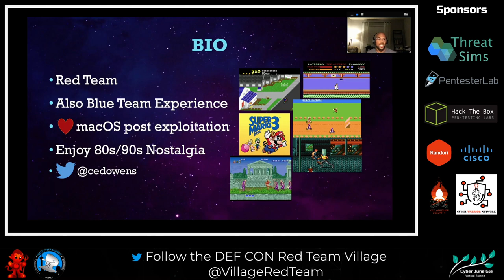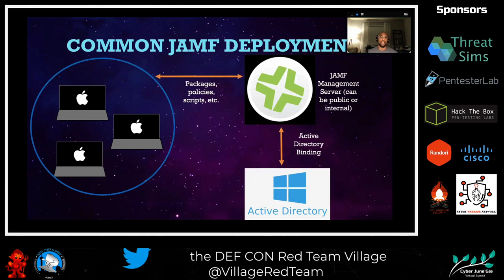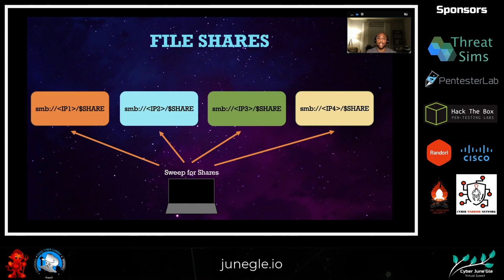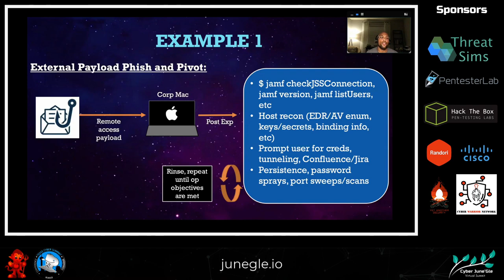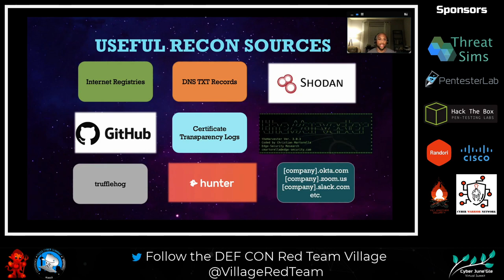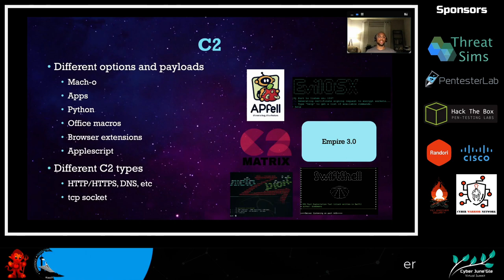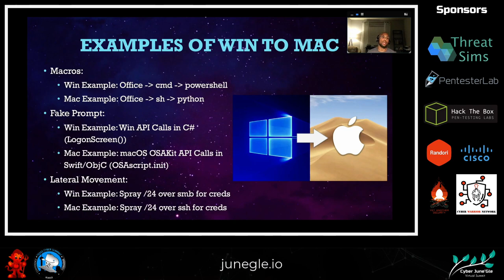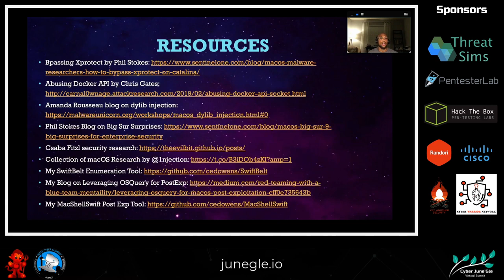Offensive Ops In macOS Environments by Cedric Owens